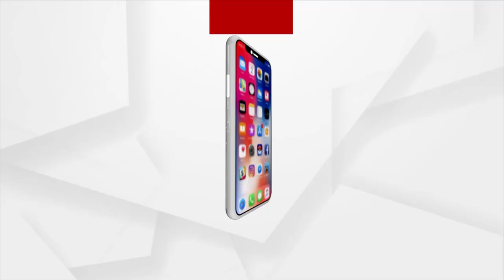Outgoing Cuttack DCP Pratik Singh's Exclusive Interview to Argus News on his last day in Office